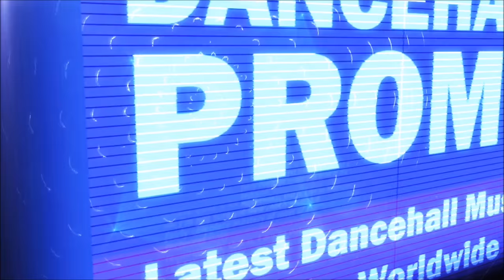Fabian - Prison Warder (Spice, Vybz Kartel, Popcaan,Tommy Lee Etc Diss)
Fabian Aka Alkaline Sound Alike - Prison Warder (Spice, Vybz Kartel, Popcaan,Tommy Lee Etc Diss)